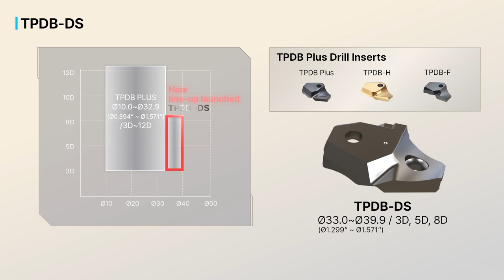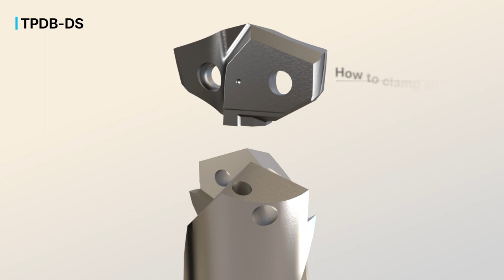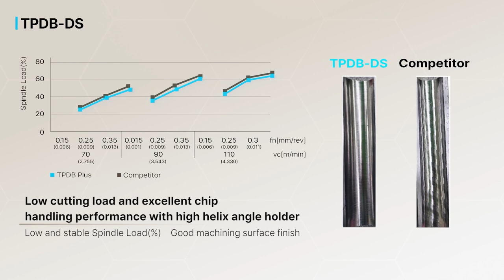TPDB-DS [ENG]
High efficiency, High precise indexable drill

Ver. VC01-EN-04 / 20230701